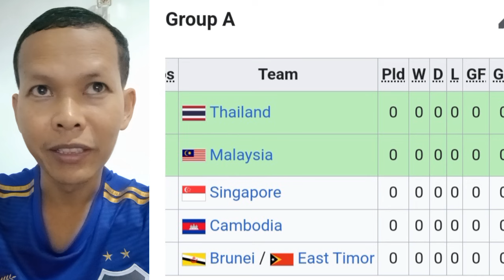ដៃសាំ​លោក Koji កាន Pro License ម​ក​ជួយ​ពាន AFF Championship 2024 និង​ប្រកួត​ផ្សេងៗ